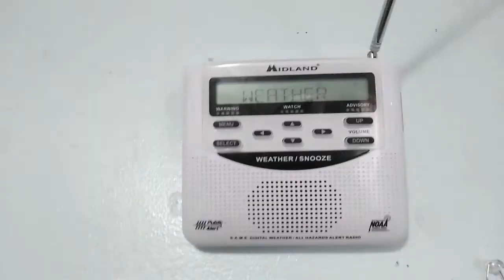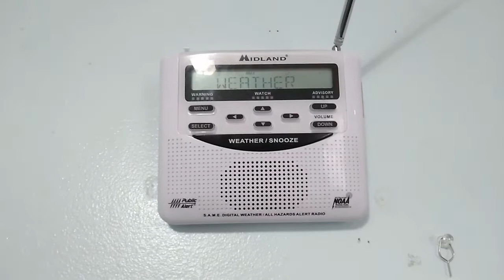Severe Thunderstorm Warning - WXL95 - 5:36 PM PDT 6/3/21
Severe Thunderstorm Warning issued by the NWS in Boise, Idaho at 5:14 PM PDT 6/3/21 for Baker, Malheur [OR].